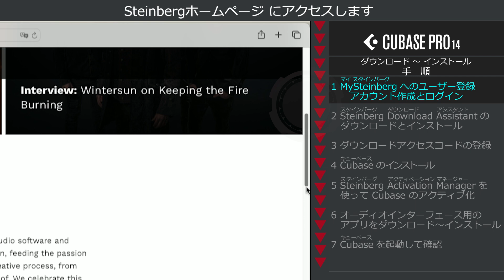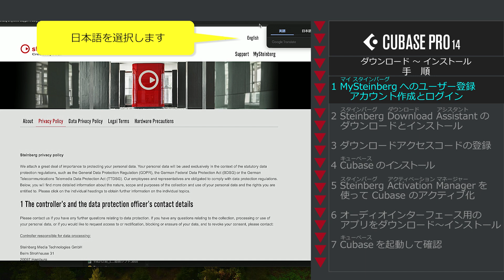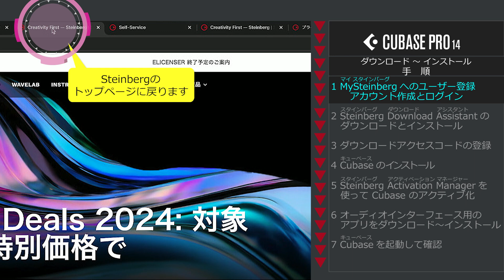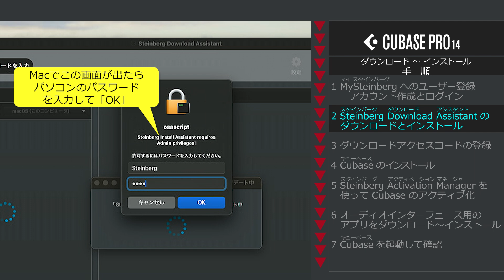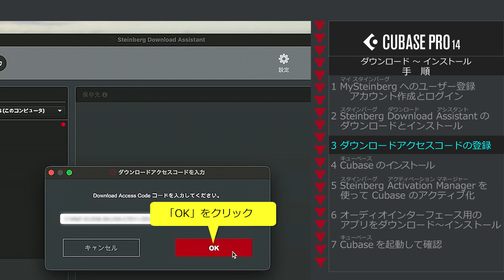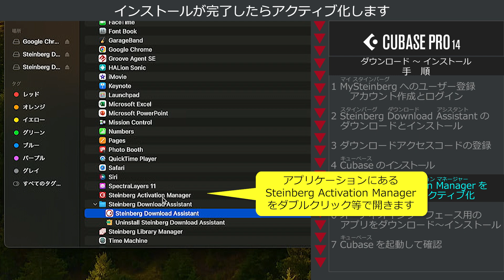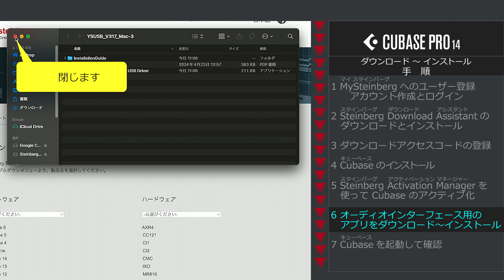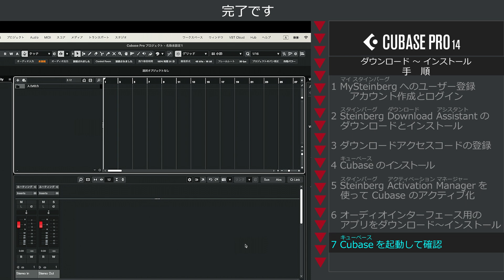CUBASE Pro 14 インストールガイドビデオ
1 　0:00　MySteinbergへのユーザー登録（アカウント作成とログイン）
2 　2:52　Steinberg Download Assistantのダウンロードとインストール
3 　5:08　ダウンロードアクセスコードの登録
4 　5:33　Cubaseのインストール
5 　6:45　Steinberg Activation Managerを使ってCubaseのアクティブ化
6 　7:35　オーディオインターフェース用のドライバーをダウンロード、インストール
7     9:00     Cubaseを起動して確認